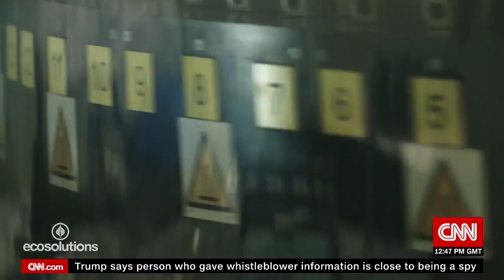eco solutions XTREME Technology on CNN | SIPA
CNN channel shows how the Circular Economy works in Japan, and how SIPA Xtreme Renew technology provides the most efficient answer to the issue of plastics recycling.

Il canale CNN mostra come funziona l'economia circolare in Giappone e come la tecnologia SIPA Xtreme Renew fornisce la risposta più efficiente al problema del riciclaggio della plastica.

El canal CNN muestra cómo funciona la economía circular en Japón y cómo la tecnología SIPA Xtreme Renew brinda la respuesta más eficiente al problema del reciclaje de plásticos.